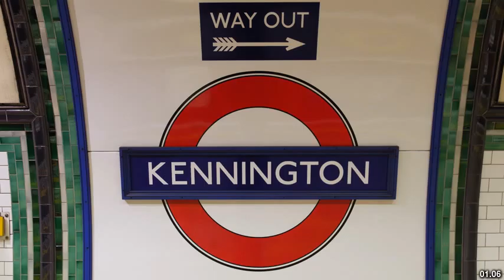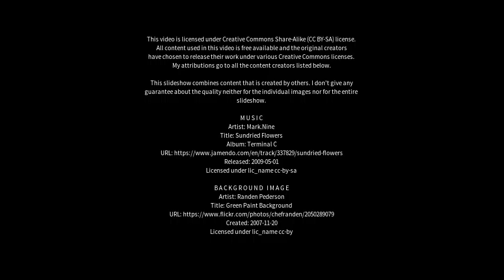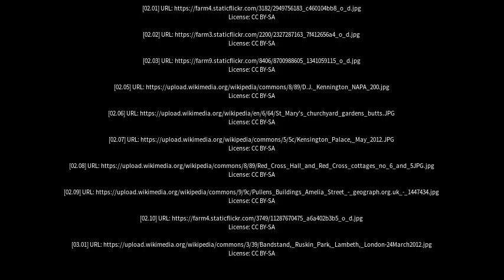Best places to visit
Best places to visit - Kennington (Australia) Best places to visit - Slideshows from all over the world - City trips, nature pictures, etc.